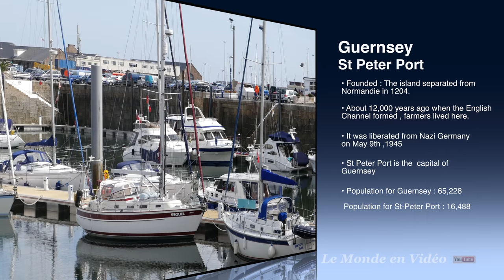Guernsey Island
officially the Bailiwick of Guernsey  is a possession of the British Crown in right of Guernsey in the English Channel, off the coast of Normandy.
Around 6000 B.C., rising seas created the English Channel and separated the Norman promontories that became the bailiwicks of Guernsey and Jersey from continental Europe .

île de Guernesey
officiellement le bailliage de Guernesey est une possession de la Couronne britannique en droit de Guernesey dans la Manche, au large des côtes de la Normandie.
Autour de 6000 avant JC, la montée des eaux ont créé la Manche et séparés les promontoires normands qui sont devenus les bailliages de Guernesey et de Jersey de l'Europe continentale.